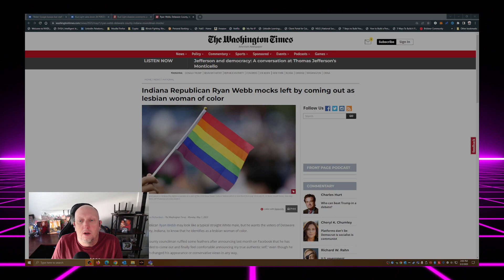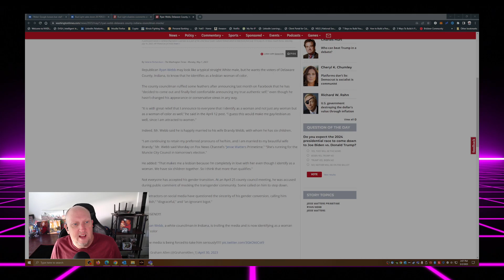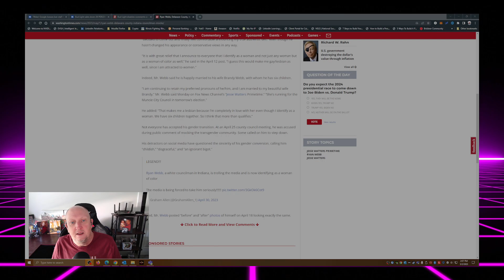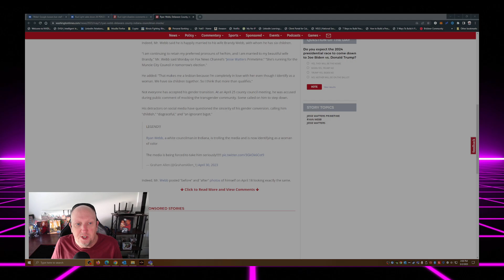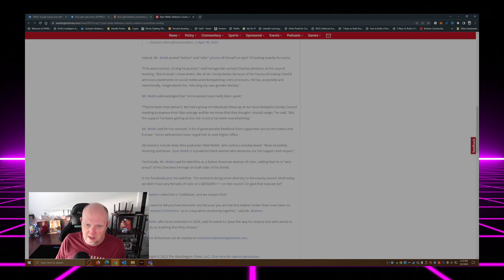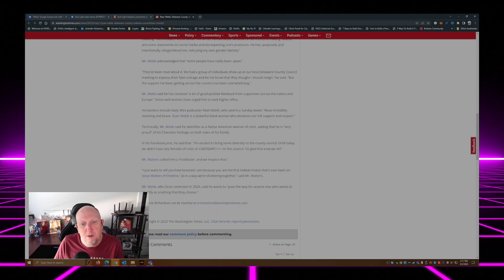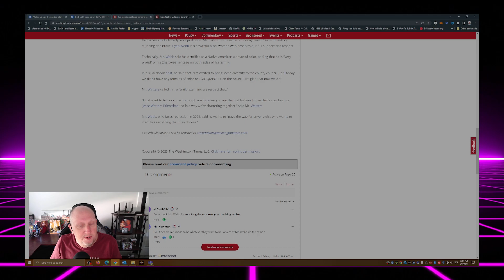A Republican's Shocking Move: You Won't Believe What This Politician Just Did!